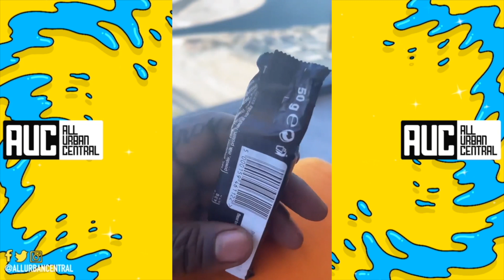Rick Ross Is Tight After Getting Finessed By Snickers Bar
Rick Ross Aint Too Happy With His Snickers Candy Bar